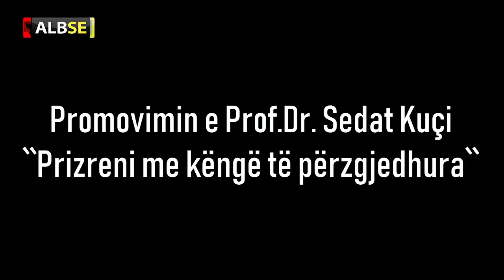Sedat Kuqi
Malmö